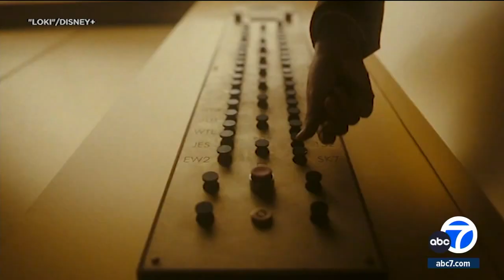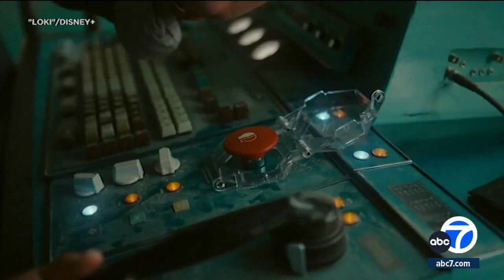Loki returns for season 2 of time-bending adventures, with new cast additions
The next season of the time-slipping, mind-bending series "Loki" with Tom Hiddleston is out this week on Disney+.